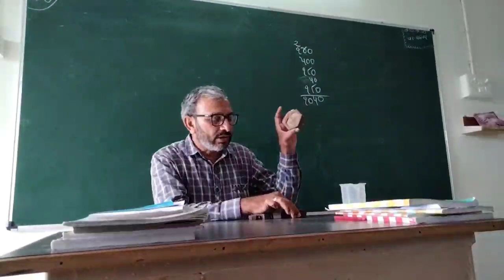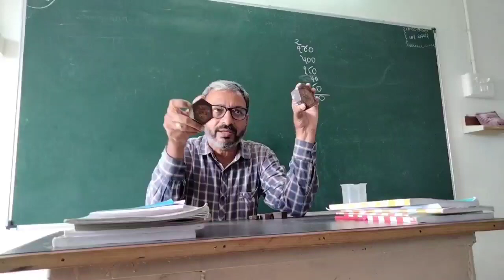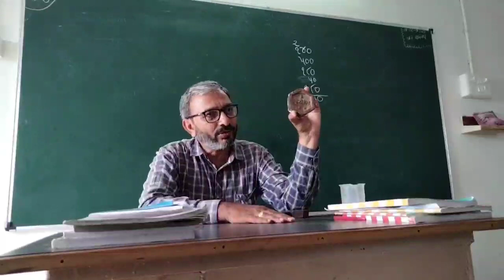મસ્તી કી પાઠશાળા/બચપન/ગણિત ભણીએ રમતા રમતા/વજન અને ગુંજાશ/ભાર વગરનું ભણતર#primaryschool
મસ્તી કી પાઠશાળા/બચપન/ગણિત ભણીએ રમતા રમતા/વજન અને માપન/ભાર વગરનું ભણતર#primaryschool